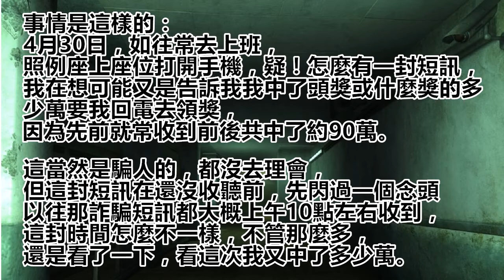2005年華航空難恐怖留言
華航空難恐怖留言
以下是真實錄音檔案，如果你不怕太沈重～可以前往連結